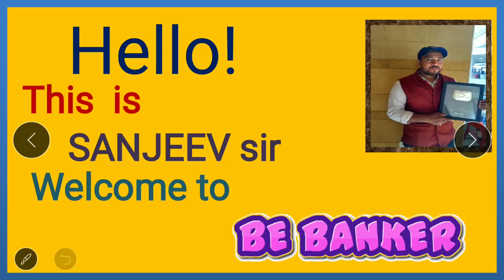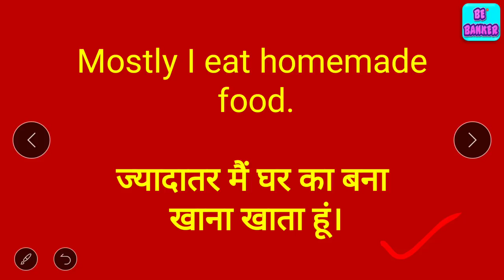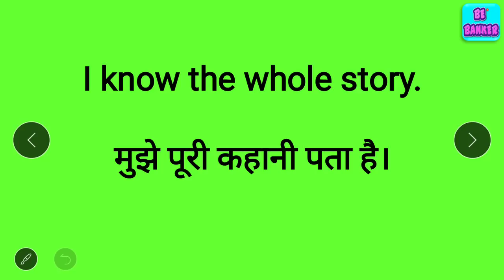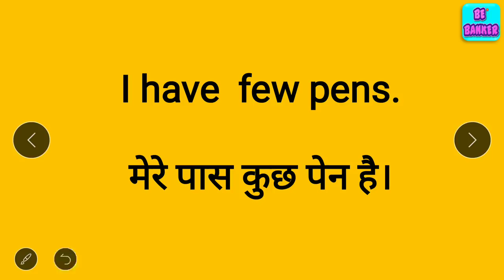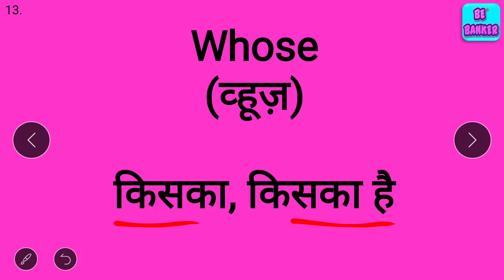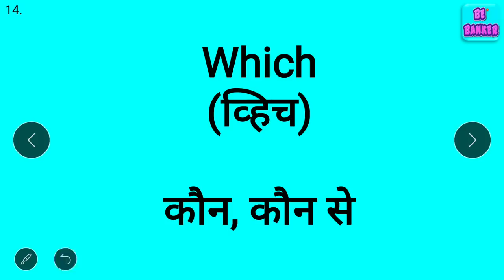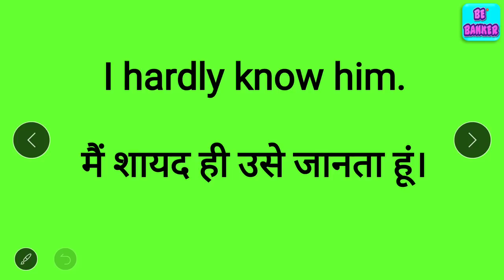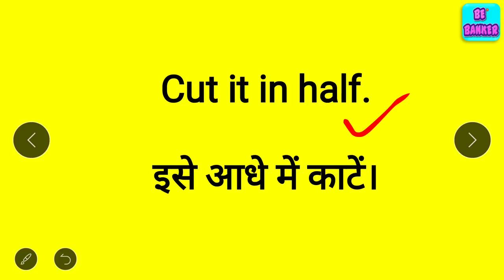अँग्रेजी लिखना और बोलना सीखें | Useful Words & Meaning | How to Speak English | Spoken English 136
kya aap daily daily English ki practice karna chahte hain , to ye ha  daily use Words.Now practice and learn.

6.5 घंटे में 🗽अंग्रेजी बुलवाने🗽 वाली कोर्स के सभी वीडियो की लिंक के लिए यहाँ क्लिक करें

read english
english speaking course
english learn
english speaking
vocabulary practice